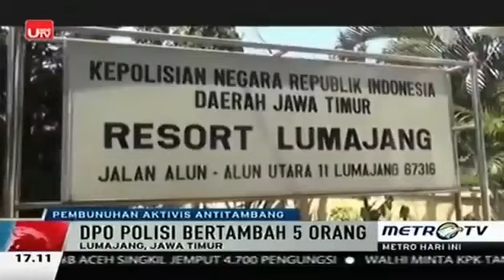Berita 21 Oktober 2015 - VIDEO 2 Korban Prostitusi Anak Malah Jadi Mucikari Cilik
Dua gadis di bawah umur, masing masing IA (13) dan RA (16) diduga menjadi mucikari bagi anak-anak lain seusianya di Nunukan, Kalimantan Utara.

Ketua Pusat Pelayanan Terpadu Pemberdayaan Perempuan dan Anak P2TP2A Kabupaten Nunukan Fajar Arsidana mengatakan, kedua anak tersebut seharusnya mendapat pengawasan.

Pegawasan tersebut menjadi tanggung jawab Kantor Pemberdayaan Perempuan Kabupaten Nunukan. Terlebih, keduanya pernah manjadi korban prostitusi anak di bawah umur.

“Anaknya masih di bawah umur, tapi sudah mengarah ke mucikari,” ujar Fajar, Selasa (20/10/2015) kemarin.

Sebelumnya, Fajar menemukan seorang pelajar kelas dua di sekolah menengah pertama di Nunukan menjadi korban. Anak itu "dijual" kepada pria hidung belang oleh IA dan RA.

Fajar mengatakan, IA dan RA, akan memberi obat penenang sebelum "menjual" korban kepada pelanggan.

“Ada korbannya salah satu siswa sekolah menengah, tapi kita kesulitan mengungkap karena korbannya lari,” imbuh Fajar lagi.

"Sayang kepolisian juga tertutup menangani kasus tersebut," sambungnya.

P2TP2A Kabupaten Nunukan menyayangkan minimnya peran pemerintah daerah dalam kasus kekerasan seksual yang melibatkan anak di bawah umur.

Bahkan pemerintah daerah dituding tidak memberikan perlindungan kepada anak anak korban kekerasan seksual.

Ketidakpedulian itu, menurut Fajar,  ditunjukkan dengan tidak adanya anggaran untuk Kantor Pemberdayaan Perempuan dan Anak.

Korban kasus seksual anak seperti IA dan RA, menurut dia, harus mendapatkan rehabilitasi agar bisa menghilangkan trauma.

Namun, karena tidak mendapat penanganan dengan benar, IA dan RA akhirnya malah menjadi pelaku prositusi anak.

Meski Pemerintah Daerah Nunukan memiliki gedung trauma center untuk menampung anak anak korban kekerasan seksual, namun gedung tersebut tidak bisa dimanfaatkan.

Minimnya sumber daya manusia dan fasilitas gedung yang tidak memadai menjadi alasan tak difungsikannya tempat itu.

Padahal, hingga Okober 2015, P2TP2A Nunukan telah menangani delapan kasus pelecehan seksual terhadap anak di bawah umur.

Angka tersebut merupakan kasus pelecehan seksual yang dilaporkan kepada P2TP2A. Diyakini, masih banyak kasus pelecehan seksual serupa yang tak dilaporkan.

“Kita datangi gedung trauma center mereka tidak mau menampung anak-anak korban kekerasan seksual,” keluh Fajar.